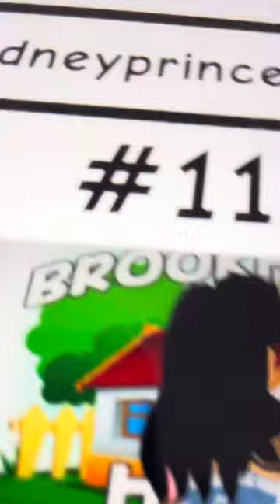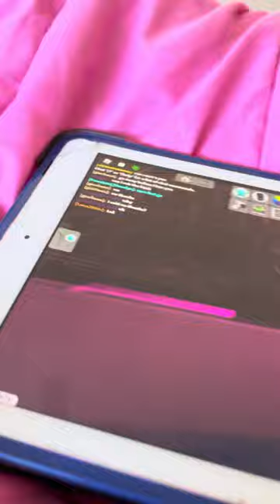Being a nice girl part 3/4